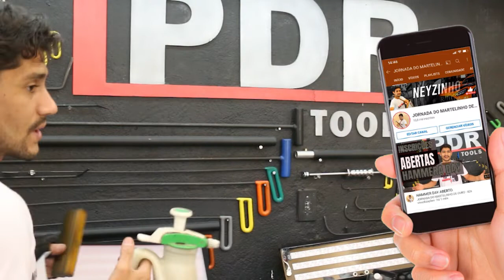MARTELINHO DE OURO / PROTEÇÃO PARA A PLACA DA SUA LUMINÁRIA DE MARTELINHO DE OURO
Você deixa a placa da sua luminária toda arranhada, riscada nossa isso é horrível vou te ensina aqui como proteger ela e vai ficar top, vem comigo e já deixa seu like compartilha e se inscreve no canal.

CONTATO DIRETO PARA AGENDAR CURSO

INSTAGRAM  @ipdrmartelinho (LIVE  TODA SEMANA)